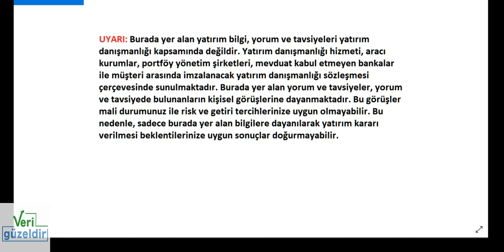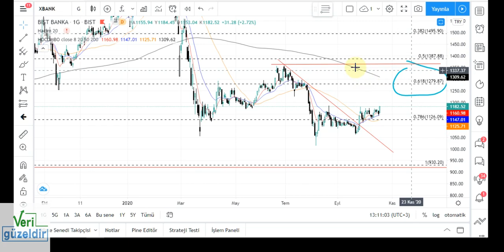XBANK Teknik Analiz BİST BANKA Yorumu 18 ekim 20